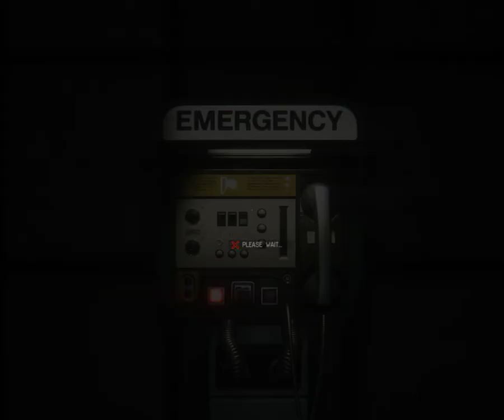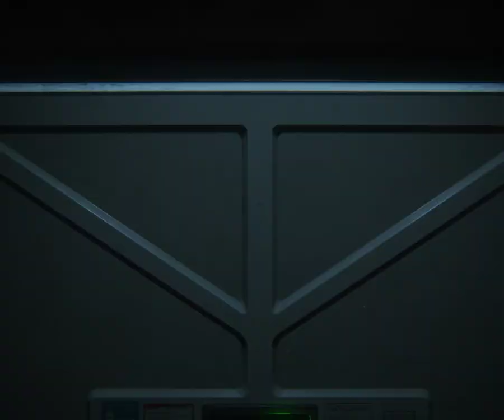Alien Isolation Nightmare Mode [26] Difficulty Spike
I contact Verlaine. I attempt to get back to her, but that's a complicated process. I die a lot.